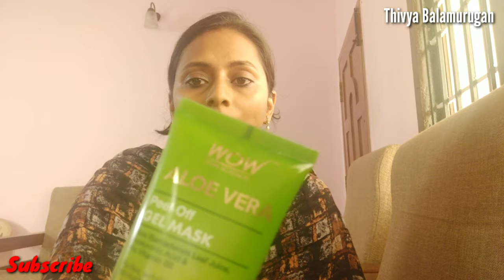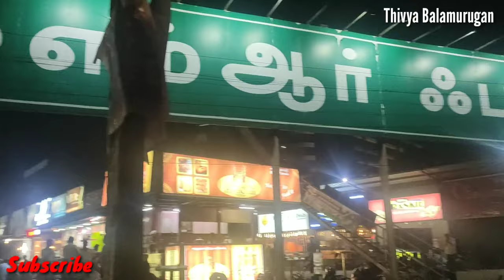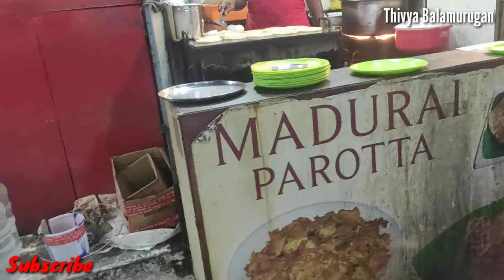MakeUp | Product Reviews | My Hair Style | OMR food street | Thivya Balamurugan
Product link:

Neutriderm Moisturising Lotion w/Vitamin E - 125 mL

WOW Skin Science Aloe Vera Peel-Off Gel Mask :